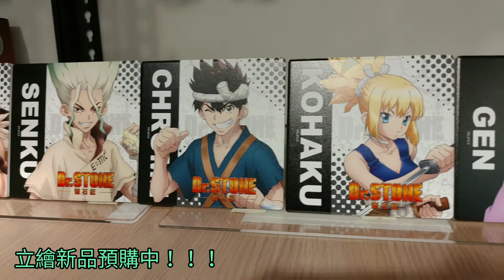Dr.Stone快閃餐廳 科學梗料理經典還原(偷偷說有抽獎活動 ! ! ! )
動畫看完意猶未盡嗎？
FANFANS CAFE快閃算準時機
延續科學力量的熱潮
再現石之世界科學料理！
【Dr.Stone新石紀@FANFANS CAFÉ】
活動期間│2021年4月15日至5月18日
活動地點│誠品生活武昌店2F FANFANS CAFE
小編偷偷說...
! ! ! 預告預告 ! ! !
近期會有杯墊一套的抽獎活動
想抽的朋友們請持續關注夢想誌唷~~
當然也要去品嚐下千空原創的狗尾草拉麵XD